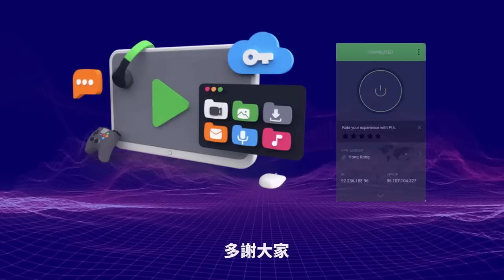4.12【英國狂交500萬稅？！】英國男子家地址被大量盜用！調查竟發現共一萬一千間中國內地企業盜用他住址！主持: Johnny Fok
4.12【英國狂交500萬稅？！】英國男子家地址被大量盜用！調查竟發現共一萬一千間中國內地企業盜用他住址！